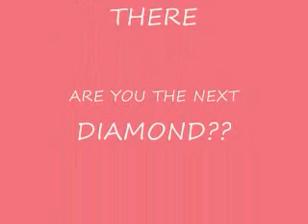2013 DIAMOND CAMP